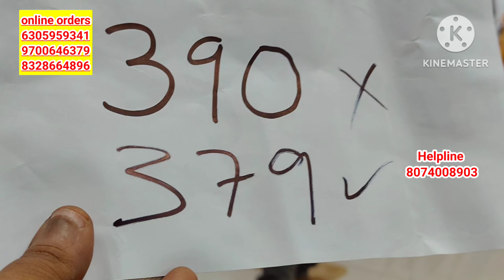నవరాత్రుల ఉత్సవాలు పండుగ బట్టలు సింగిల్ కూడా తీసుకోవచ్చు|వన్ సెట్ డెలివరీ|సూపర్ సేల్dussehra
Resellers group link 🖇️

బస్టాండు రైల్వే స్టేషన్ నుండి సూరత్ బాంబే కి దారి
city  market
surath and Bombay discount store
guntur
mangalgiri road

Retail.SSS Collection

•After payment please share the payment receipt and your address so that we can dispatch your parcel and what's app you the tracking I'd in 1-2days